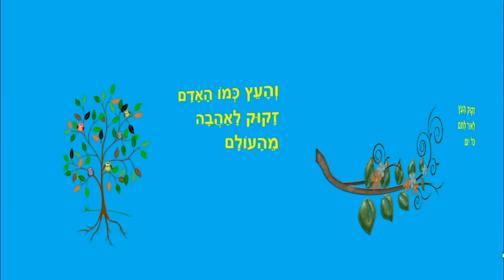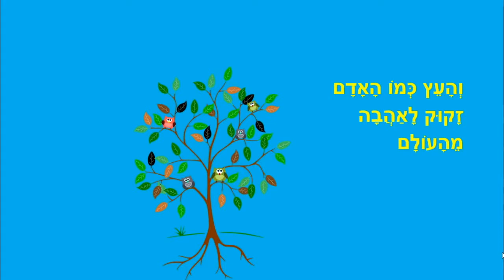כי האדם עץ השדה - סיפור לילדים - כתבה: ריקי זקן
כי האדם עץ השדה